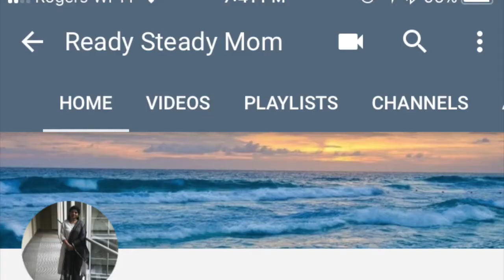Healthy Vegetarian Breakfast Recipe For Kids | Lentil Chilla/Savory pancakes | Protein Rich Recipe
Super easy and quick to make, this recipe is a big hit amongst children. It is super healthy rich in protein, iron and other vitamins and minerals. Try this at home for your picky eaters.